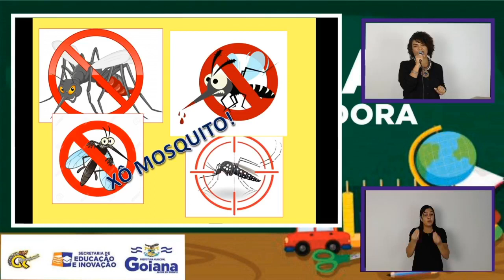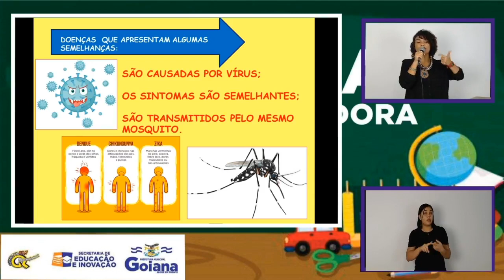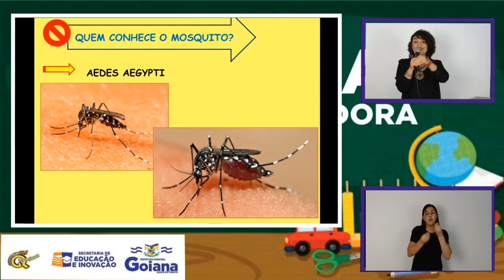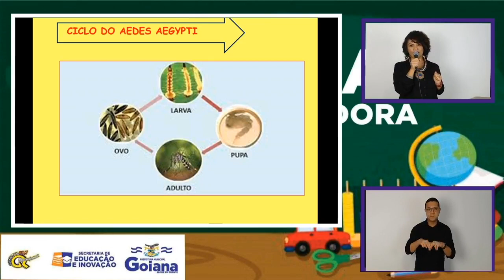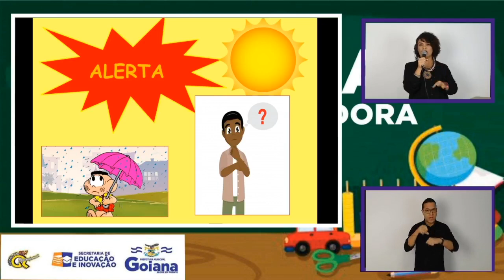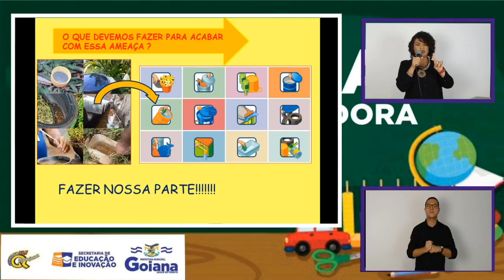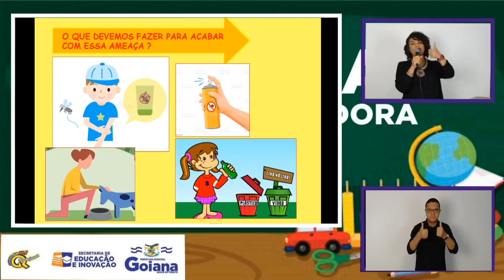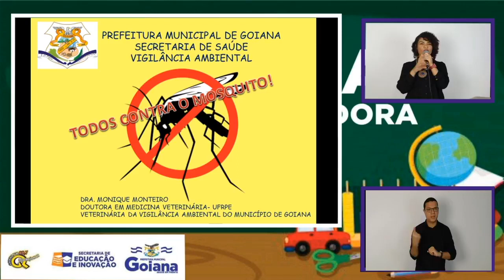Aula On-line 31 05 2021 Manhã